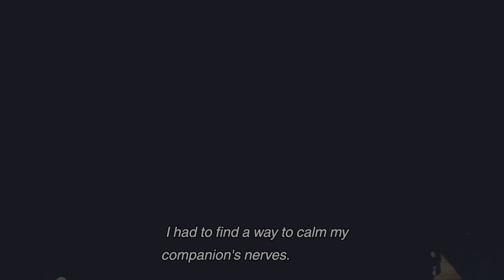The Last Guardian (Walkthrough part 4)